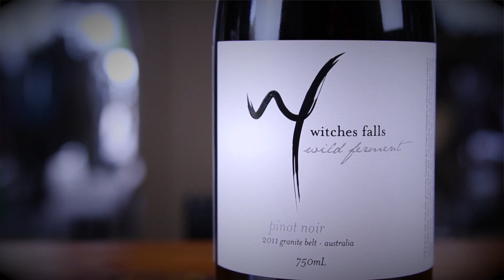Witches Falls Wines 2011 Wild Ferment Pinot Noir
Witches Falls Assistant Winemaker Abbey Nicholas chats to Wine Buzz about the 2011 Wild Ferment Pinot Noir.